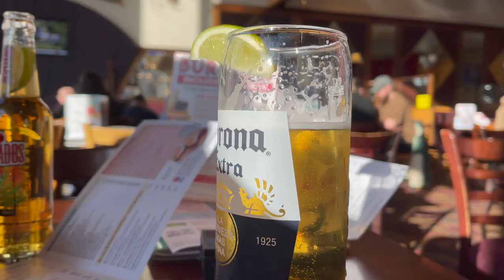Watford FC vs Rotherham United *VLOG* SCENES as THE MILLERS GET a POINT AWAY FROM HOME!!!